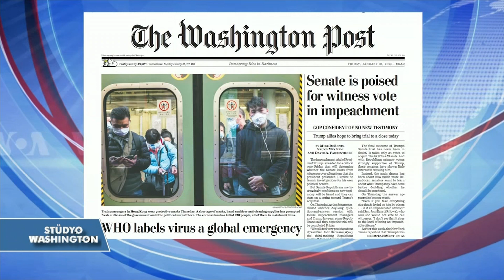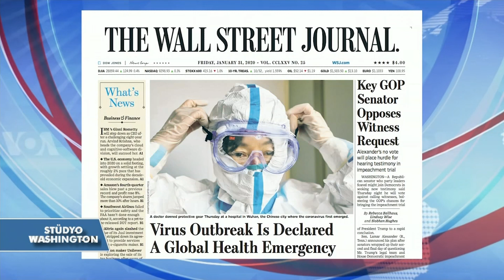31 Ocak Amerikan Basınından Özetler